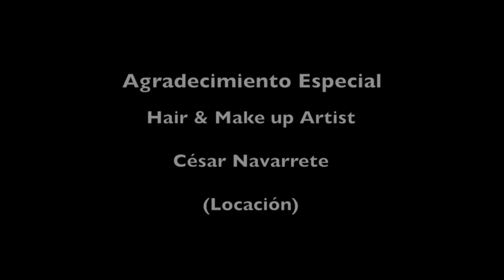SOLDADO DEL COLEGIO MILITAR SE CONVIERTE EN EXITOSO COORDINADOR Y DISEÑADOR DE MODAS VIKTOR VIRGEN.